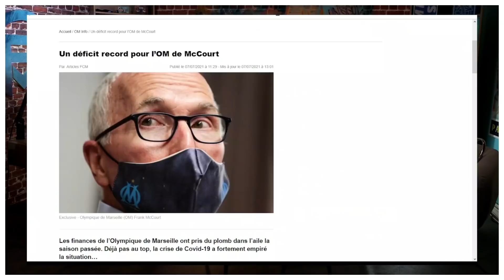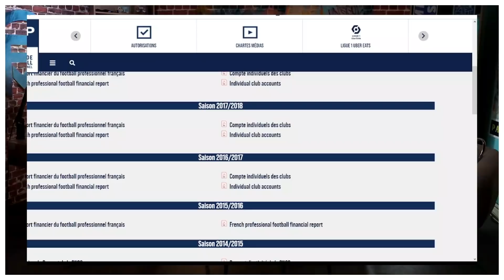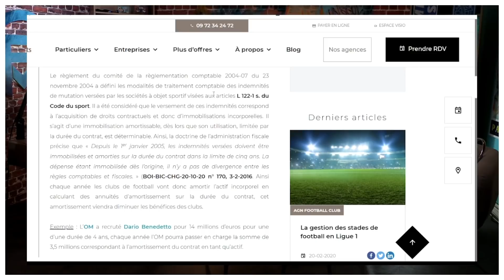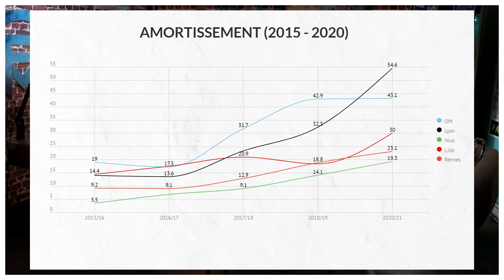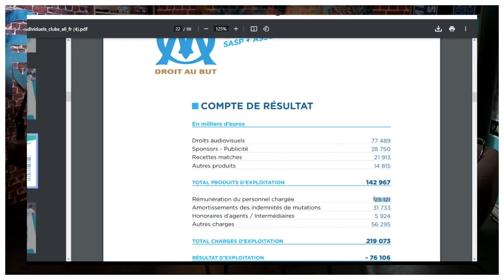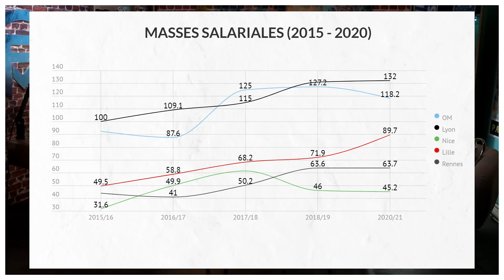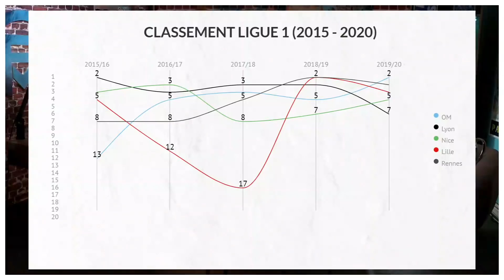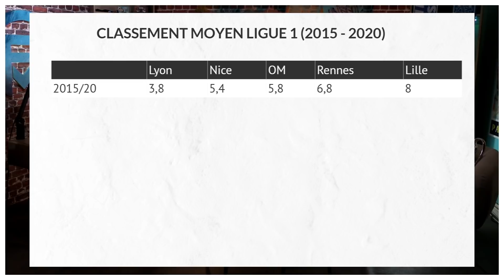Comment l'OM dépense plus que NICE, LILLE et RENNES et pour QUELS RÉSULTATS ???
Toute l'Actu de l'OM SANS PUBLICTE avec du contenu EXCLUSIF c'est sur FCM